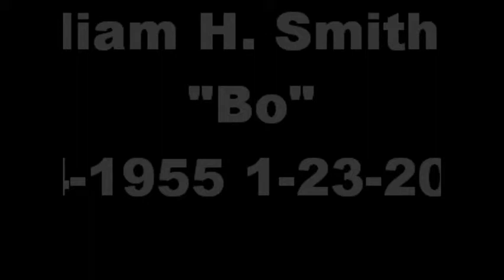"BO"William H Smith JR,we miss you